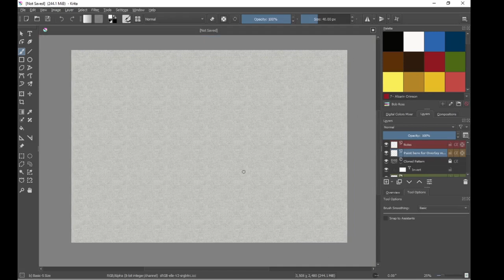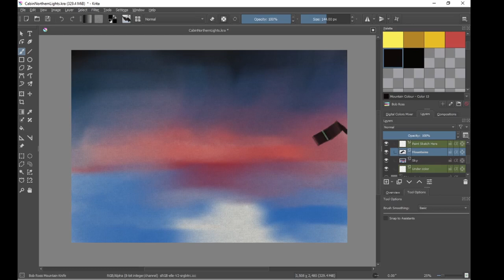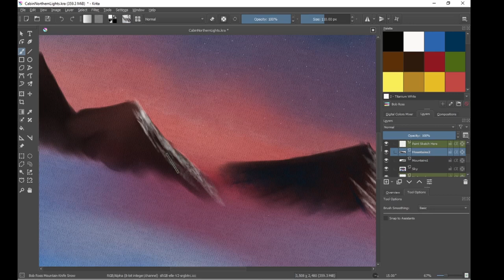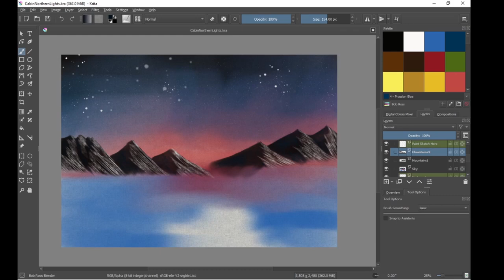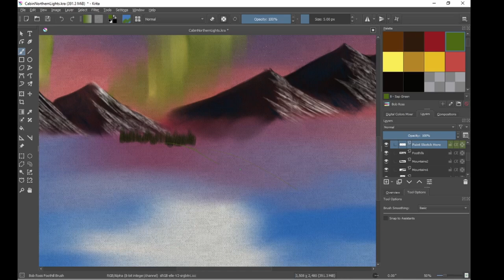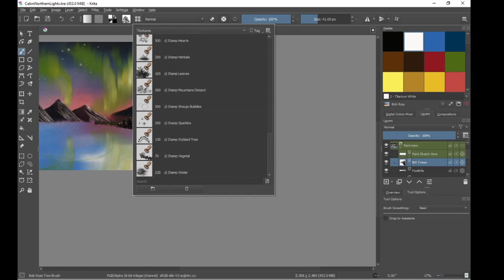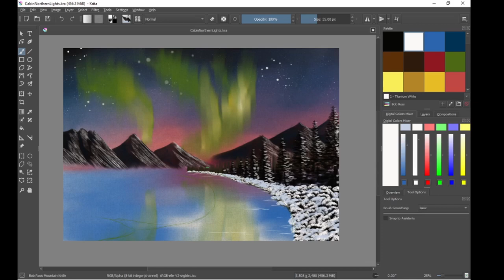Krita Speedpaint; Northern Lights. Part 1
Part 1 of a 2 part video of an Oil Painting in Krta of The Northern Lights...